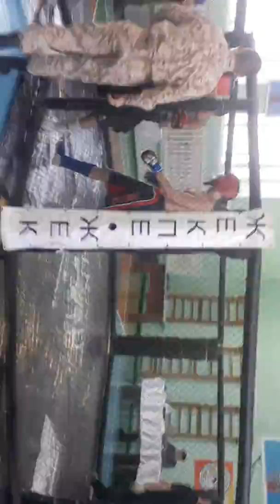Рахметов Давид Жекпе-жек Алтай қ.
2ші бой
17-18жас
75кг